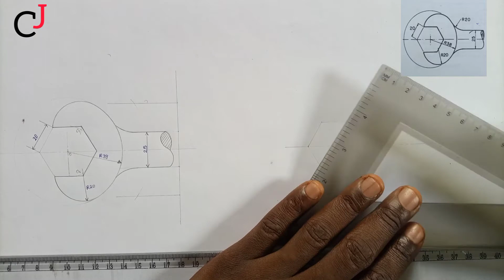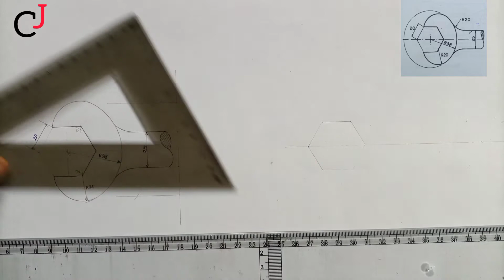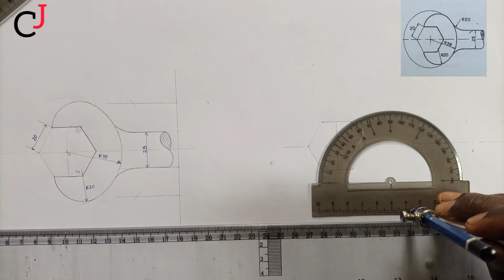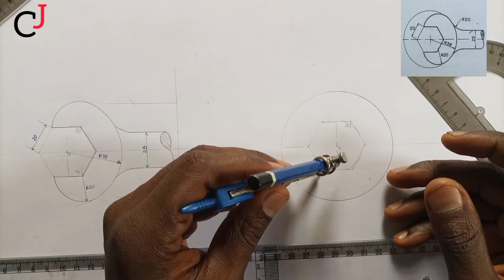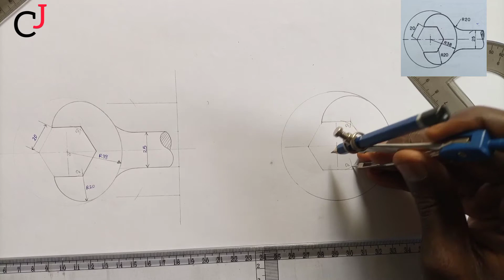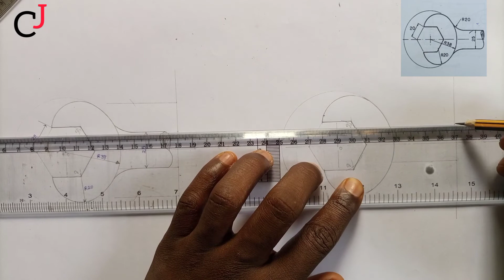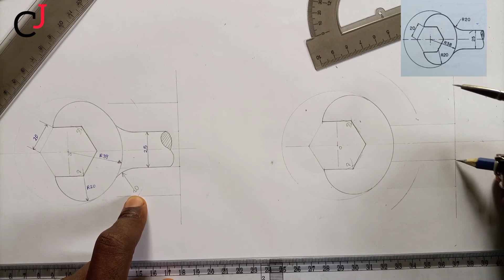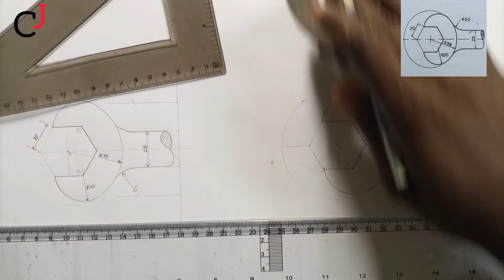principle of tangency spanner heard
how to construct spanner head using the principle  of tangency